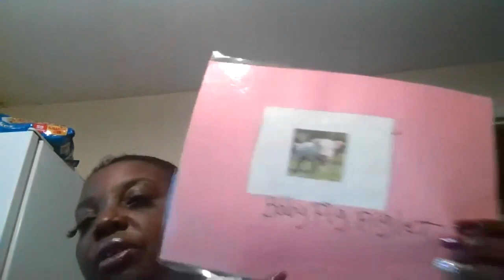work for 11